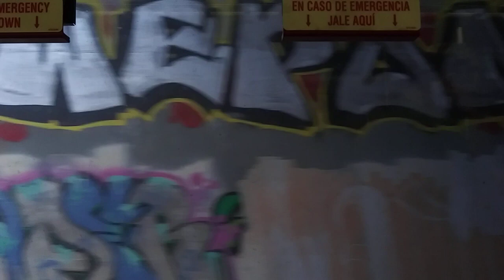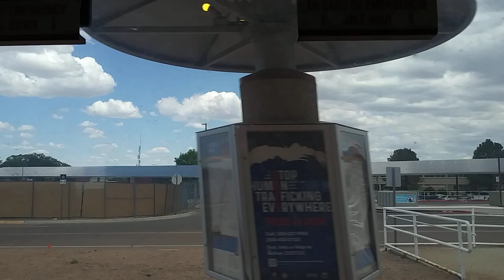rail runner 2023 part 3